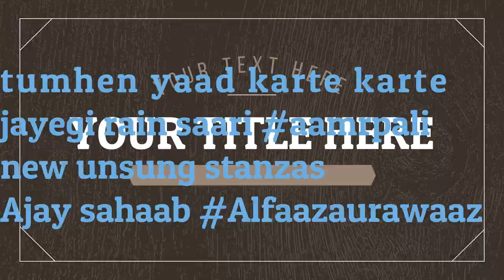TUMHEN YAAD KARTE KARTE JAAYEGI RAIN SARI "NEW STANZAS"alfaazaurawaaz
Tumhen Yaad Karte Karte"NEW UNSUNG STANZAS" | Lata Mangeshkar | Amrapali | Sunil Dutt, Vyjayanthimala original lyricist Shailendra
lyricist for new stanzas  AJAY SAHAAB singer GYANITA
JUST A TRIBUTE ..NO RIGHTS CLAIMED